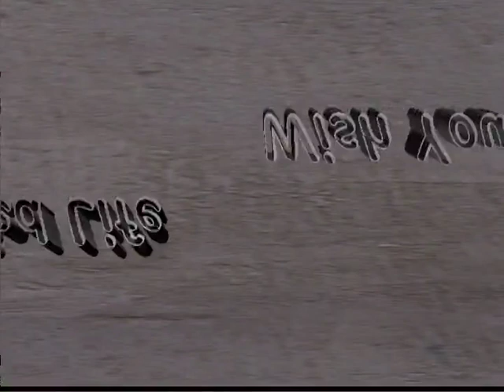SUMAN AJAY DHAWARI PART 8